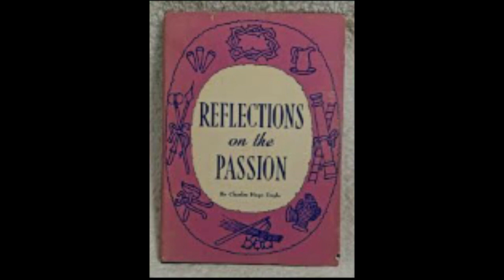Father Borja: Monday, the Third Week of Lent